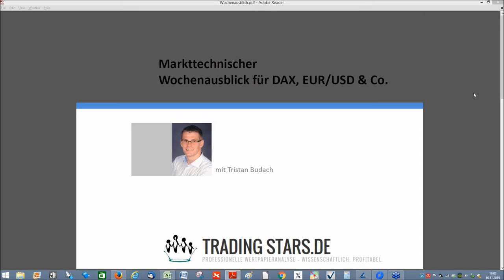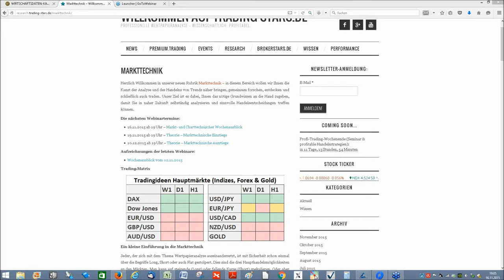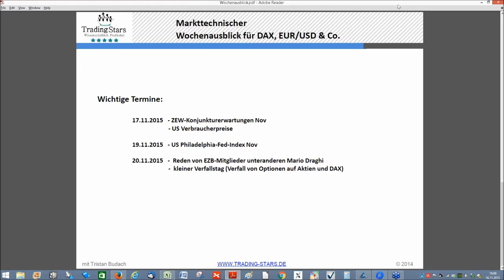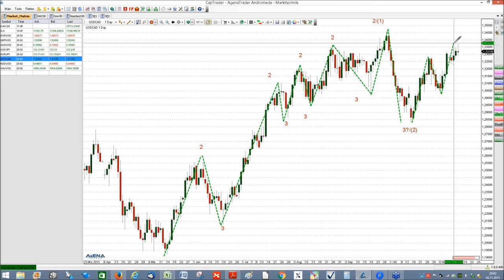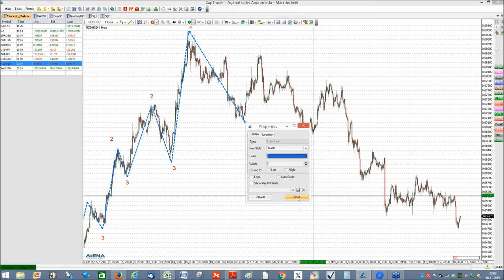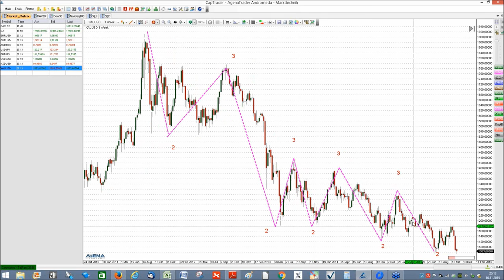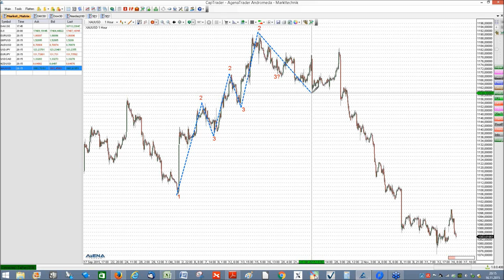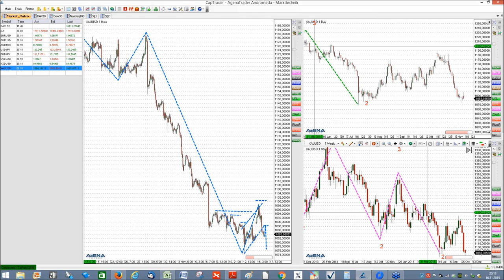FXFlat Markttechnischer Wochenausblick mit Trading Stars 16.11.2015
in Zusammenarbeit mit Trading Stars.
In Kooperation mit den Kollegen Christian Stern und Tristan Budach von Trading Stars Wertpapierhandel ) geben wir Ihnen in unseren LIVE-Webinaren einen Wochenausblick aus Sicht der kombinierten Technischen Analyse für die Hauptmärkte DAX, EUR/USD, Gold und S&P 500 sowie weitere Wunschanalysen unserer Kunden und Interessenten.
Inhalte des Webinars:
01:45 Inhalte des Webinars
04:20 wichtige Termine
06:07 Rückblick Dax Wochenchart
12:08 Rückblick Dax Stundenchart
17:00 Dow Jones Wochenchart
18:00 Dow Jones Tageschart
21:22 Dow Jones Stundenchart
24:45 EUR.USD Wochenchart
26:00 EUR.USD Tageschart
28:36 EUR.USD Stundenchart
31:36 GBP.USD Wochenchart
33:18 GBP.USD Tageschart
35:05 GBP.USD Stundenchart
37:46 AUD.USD Wochenchart
38:18 AUD.USDTageschart
40:34 AUD.USD Stundenchart
43:45 USD.JPY Wochenchart
47:15 Stundenchart USD.JPY-Korrektur
51:00 Wochenchart EUR.JPY-Trendlos
52:00 Tageschart EUR.JPY
54:40 Stundenchart-Korrektiven aufwärtsbewegung
56:18 Umkehrstab
58:48 USD.CAD Wochenchart
59:49 USD.CAD Tageschart
01:05:50 NZD.USD Tageschart
01:10:37 GOLD Wochenchart
01:11:18 GOLD Tageschart
01:13:25 GOLD Stundenchart
01:15:50 Schlussworte
-TradingStars - Theorie Markttechnische Entrys 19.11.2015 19 Uhr
-MT4 Helpdesk - Fragen & Antworten 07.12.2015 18Uhr
-Bollinger Bänder Tradingstrategien 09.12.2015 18Uhr
-Mario Lüddemann - Bewegungshandel 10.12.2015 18 Uhr
-TradingStars - Theorie Markttechnische Exits 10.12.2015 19Uhr